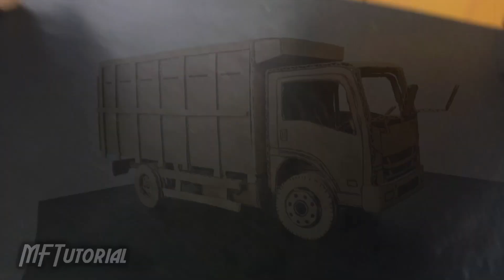4 Miniatur Truck Oleng Full Detail Dari Kardus - Video Kompilasi | Ide Kreatif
Terimakasih yang sudah menonton video ini dan mungkin kali ini hanya kompilasi miniatur truck aja ya Dari Kardus Ya Keren dan sederhana dari kardus
mudah dan inovatif ,dan memanfaatkan limbah kardus menjadi barang yang unik dan bernilai.
Untuk Pola dan ukuran truk ini bisa klik di : ditiap link diatas
Yang Ingin bertanya tanya Bisa Follow Social Media Saya di
bawah..
BackSound
YouTube Library